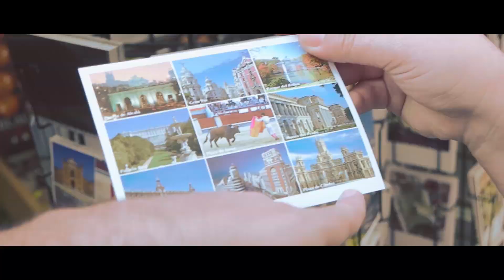BEYOND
This is a experimental film filmed when I was on Vacations in Madrid. All the footage was shot with the Samsung NX1 4k Camera at 120fps.

Sound FX by Luis Henrique Silveira
Music Dona Nobis Pacem 2 by Max Richter from INgrooves, WaterTower Music